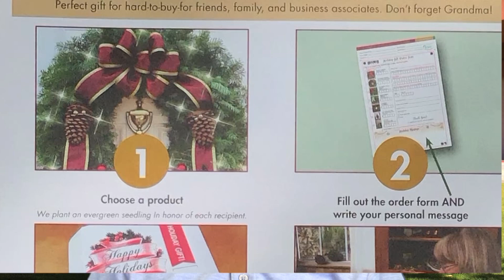Palm Valley News - Welcome Back!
Catch the latest news from the Palm Valley School Video Production students covering sports, movies, fundraisers, returning to school and more! (10-22-20)